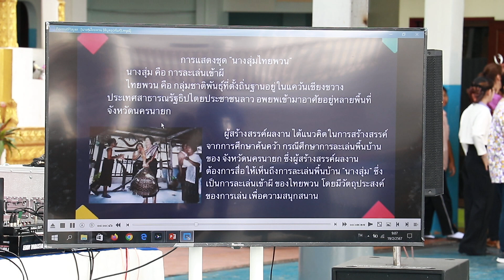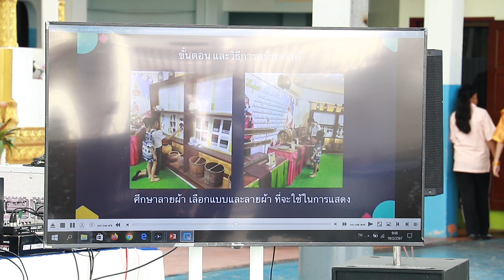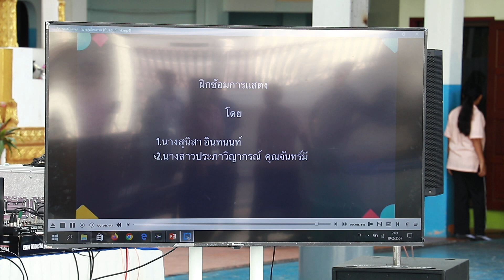นาฏศิลป์ไทยสร้างสรรค์ โรงเรียนพิบูลอุปถัมภ์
งานศิลปหัตถกรรมนักเรียนครั้งที่ 71 ปีการศึกษา 2566 สำนักงานเขตพื้นที่การศึกษาประถมศึกษากรุงเทพมหานคร วันที่ 19 กุมภาพันธ์ 2567 ณ โรงเรียนโฆสิตสโมสร